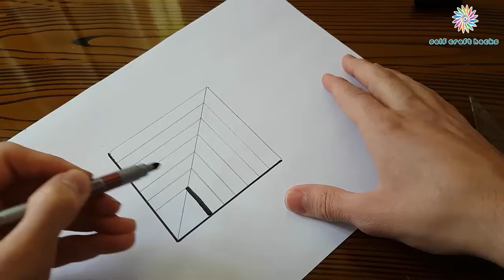How to draw 3D Hole | Amazing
Amazing 3D drawing is here 3D hole. Watch and learn how to draw.
Self Craft Hacks
Diy, life hacks drawings, 3D videos, crafts, art...